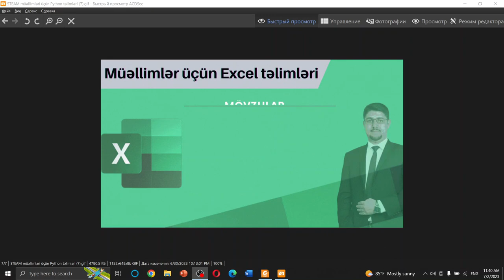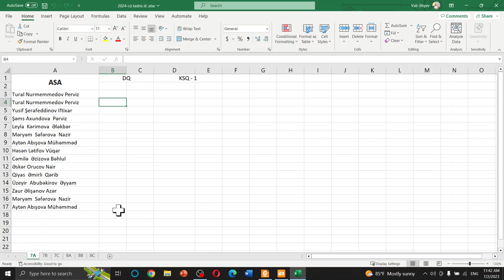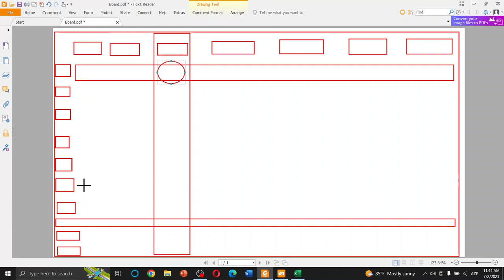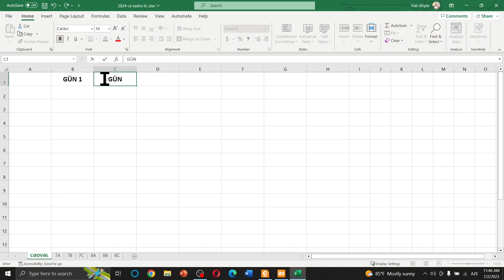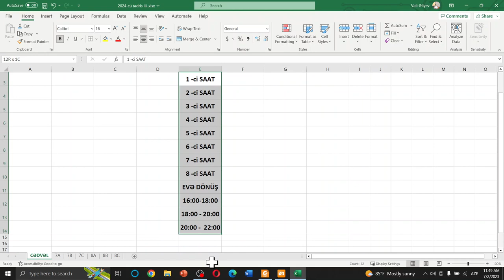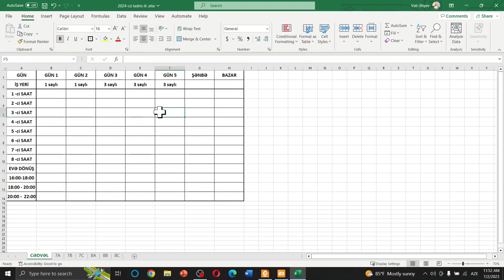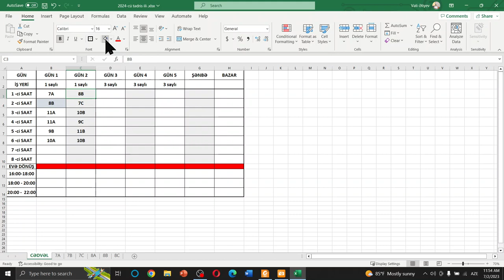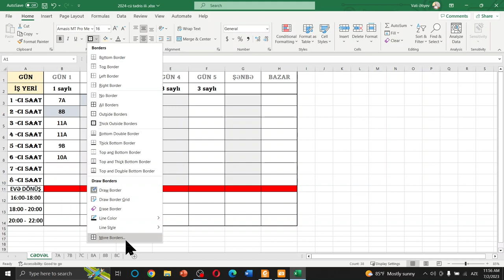Müəllimlər üçün Excel DƏRS - 4